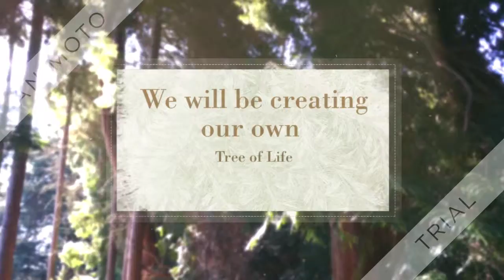Tree of Life